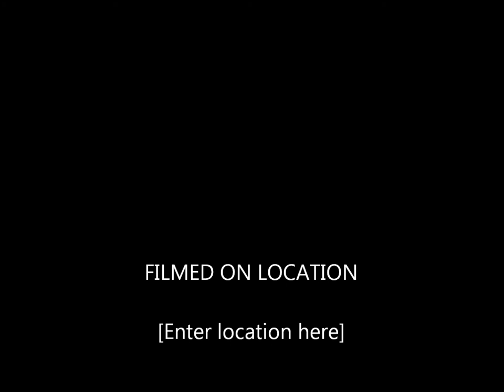Jonathan Salant and Richard Wolf Part 2 at RespectAbility Training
Jonathan Salant and Richard Wolf speaking at our training event, Nuts & Bolts of Winning Media & Political Strategies to Help People with Disabilities Achieve the American Dream, on July 16th. They are speaking on "The media really is the message: How to make sure your message gets out into the media."